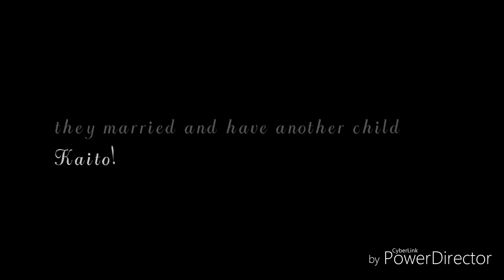My EX-Boyfriend Is My Boss?! [GLMM] Gacha Cookies💚 (Read Desc)